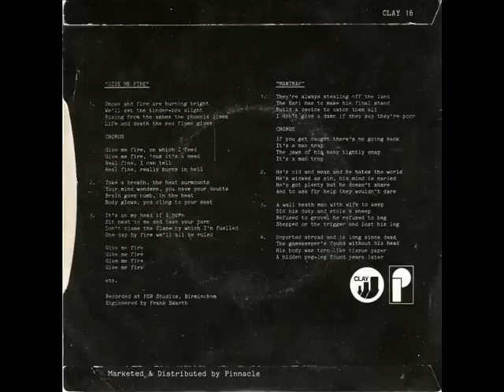GBH - Give Me Fire / Man-Trap EP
GBH - Give Me Fire / Man-Trap EP 1982
01.Give Me Fire 00:00
02.Man-Trap 02:49